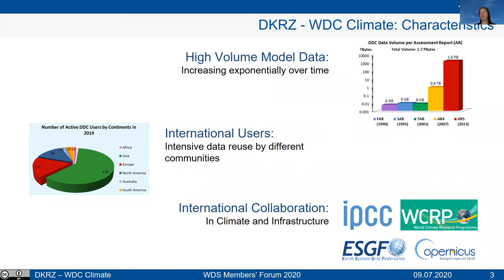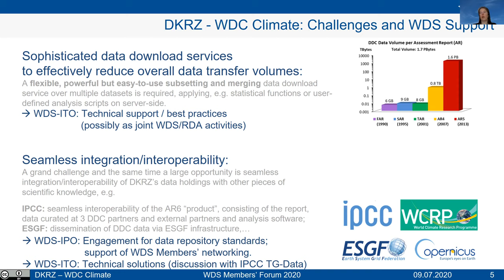DKRZ - WDC Climate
[Part of Panel Discussion 2: Automation, Scalability, and Cloud Use]

WDS Member Organization: DKRZ - WDC Climate

Abstract:
DKRZ-WDC Climate has been known as a data center for high-quality climate model data since 1992. The characteristics of high data volumes and the numerous international collaborations define our grant challenges: Sophisticated data download services to effectively reduce overall data transfer volumes for users and the seamless integration/interoperability of DKRZ's data holdings in international projects and infrastructures.